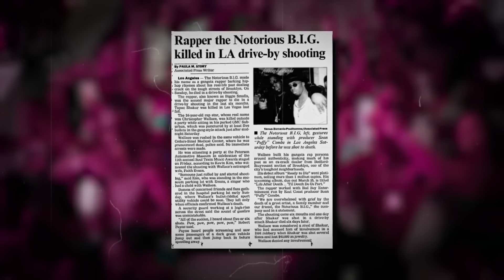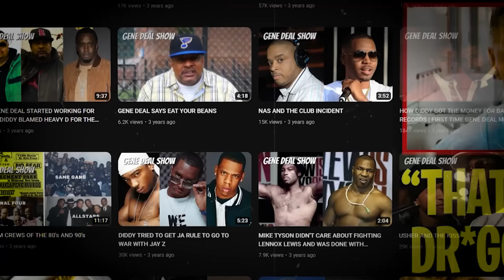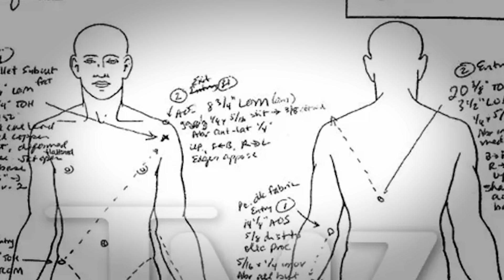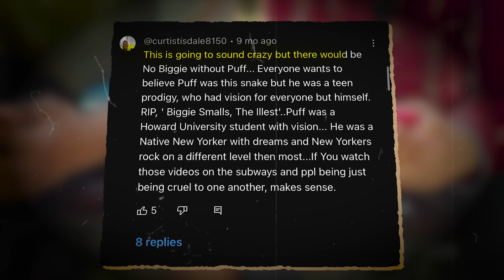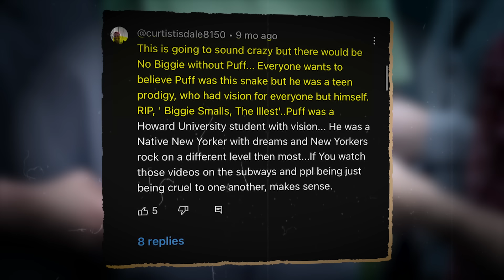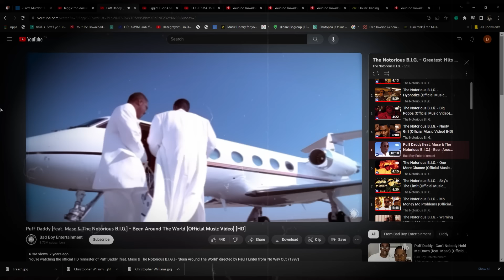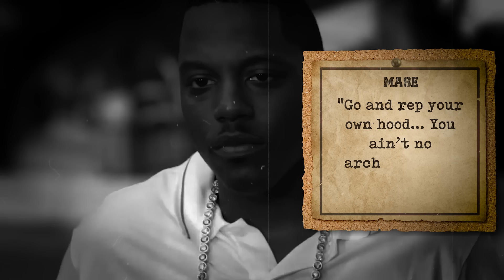MaSe Finally Reveals The DISTURBING Fetish Diddy Had With Biggie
Diddy has been making headlines consistently in recent weeks, with reports surfacing about various scandalous improprieties in both his business and personal dealings. Amidst the tales of misfortune surrounding many of Diddy's well-known associates, Mase stands out as one of the most intriguing figures in the rap mogul's sphere. Although Mase successfully extricated himself from his tumultuous stint at Bad Boy Records, the prolific artist has sustained a lengthy and heated feud with Diddy, primarily rooted in financial and business disputes.